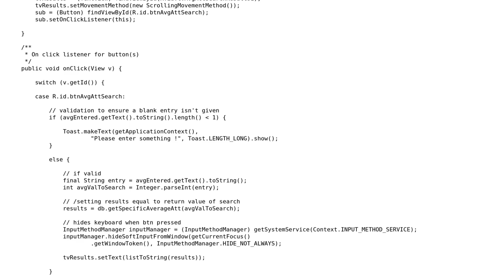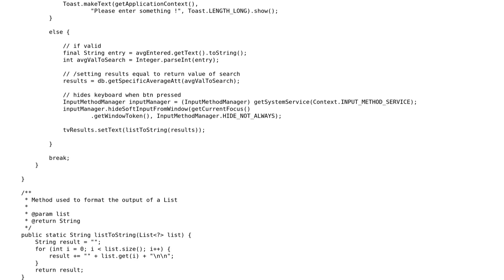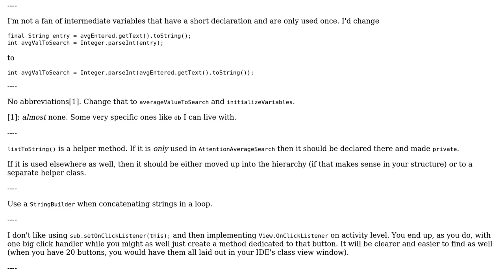Code Review: Android "Search" Activity and corresponding XML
With thanks & praise to God, and with thanks to the many people who have made this project possible! | Content (except music & images) licensed under CC BY-SA | Music | Images & others | With thanks to user user3968848 user Jeroen Vannevel user Jamal and the Stack Exchange Network Trademarks are property of their respective owners. You are responsible for your own actions.